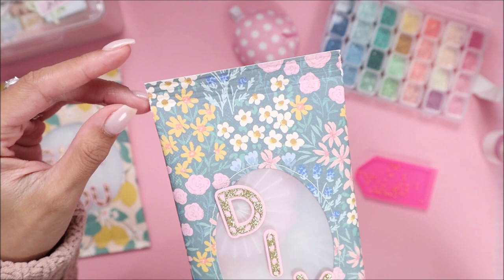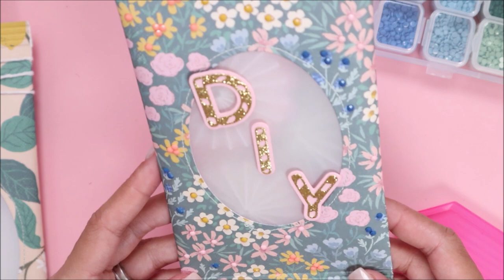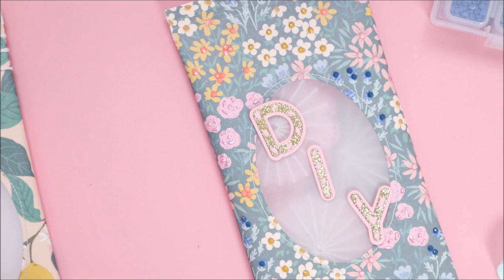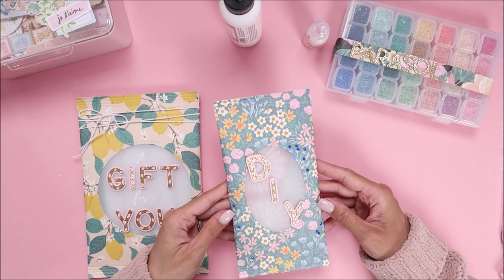Craft With Me | Let’s Make A Diamond Dotz Embellie Box For MH Parasol + Embellish The Chip Bags!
Hey Lovelies! Late upload today for Wednesdays is Walt Wednesday LOL. I either have a Mommy + Me day or we have family day on Wednesday mornings to a little after noon at Disneyland/CA Adventures. I had to edit, process and upload this video within 4 hours. It was a crunch, but I managed y’all! ON TO THE VIDEO. When I saw these boxes at HL, I instantly got inspired to do one or more of these and to be honest, it’s one of the easiest + funnest “not-so-crafty” thing to do in my craft room. I just LOVE seeing the end result. Seeing it with the collection is aesthetically pleasing 😂😭 I hope you choose to watch my little process after I create the box. That next day I decided I wanted to test out the Diamond Dotz box and record the process. Since todays video is related to yesterdays upload, I decided to embellish the chip bags! And lemme tell y’all. Space saver on your desk and to me, saves me a lot of time! I don’t need to dig through my collection of Diamond Dotz because they’re all in one organized box! Be sure to tag me if you create one too. Thanks for stopping by and I’ll talk to y’all in my next video.

xoxo, Bre

Related Video AKA CHIP BAG TUTORIAL:
Craft With Me | Maggie Holmes Parasol Chip Bag Packaging Process | Feat. Scrap Diva Candy Cane Alpha

✨Interested in my crafty favorites?✨

🛍️✨You’ll find my favorite crafty tools, supplies, machines + more all available for purchase through Amazon!✨🤑
It’s linked for you to use if you are interested in any of my favorite crafty things with a splash of toddler, home and self care needs! Thank you to everyone supporting my channel 💛

Recent Tutorial Video:
Craft With Me | Lets Make Paper Flowers (My Way) Tutorial | Requested Video | Feat. Scrap Diva Dies

Recent Haul Video:
Craft Haul | BIG Joanns, Michaels NEW HOT BUY Paper Pads + Hobby Lobby NEW Die Cut Packs | MUST See!